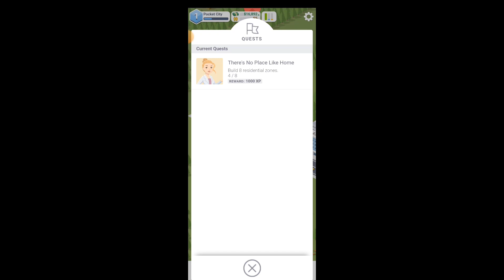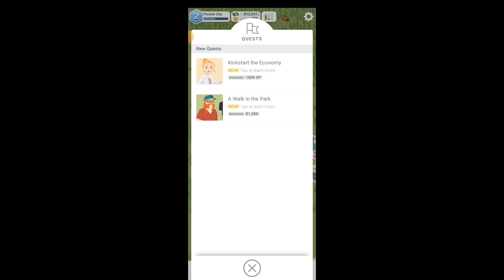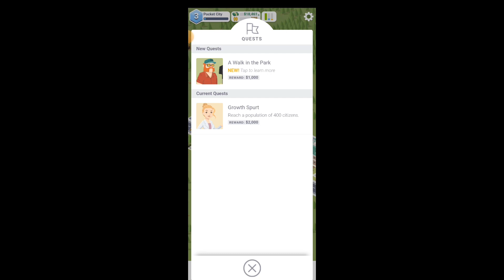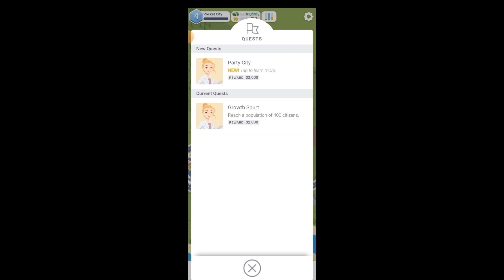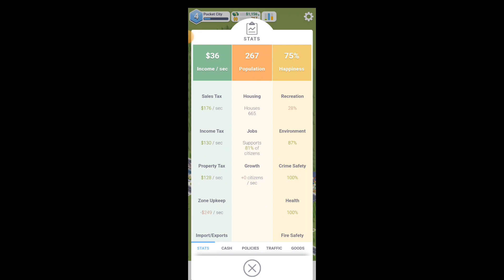Pocket City - Episode #1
halo guys

hari ini saya main Pocket City

main game apalagi ya guyss?